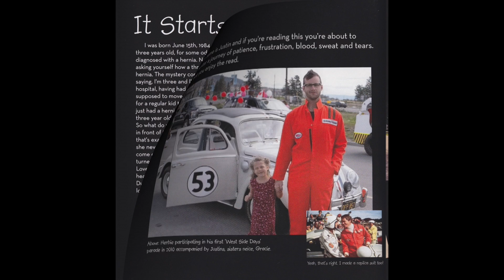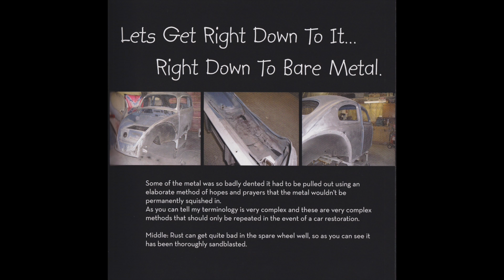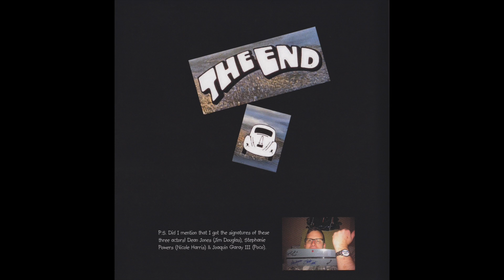My 1958 Herbie Replica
This video is about Justin's Herbie restoration that took him over 8 years to complete.